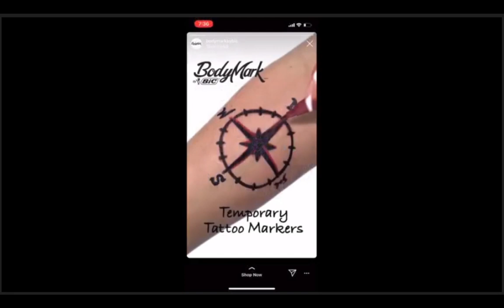Central Youniverse ~Compass & Heart ~Come Pass Thru Center to Exit ~Heart Is Key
Join Satan publicly in blood on the internet~ BLOOD OVER INTENT He opened up the Book of Life and it only has 144,000 names! Everyone else is legally dead in the sea of consciousness. Your soul/sole was taken at birth and you were sold into bondage as a stock/cattle. If you want your soul back you have to stand in truth public with the King of Hell Mark Braun or you are seen as hiding your intent and you therefore may not pass into the Garden of Eden.!!! Write "I intend to bring forth Heaven On earth & release all from bondage," place a drop of your blood over the words and upload onto your channel on youtube tag, title, description "blood over intent." You need to make this atonement daily for your sins and for your filthy soul. breakingnews publicnotice treeoflife II Corinthians 4:4 Satan Owns this World